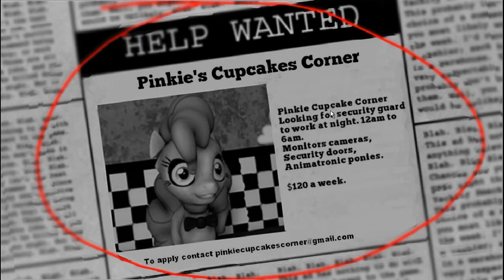video de segunda jogando five nigths at pinkies noite 1 e susto do klr na noite 2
descriçao